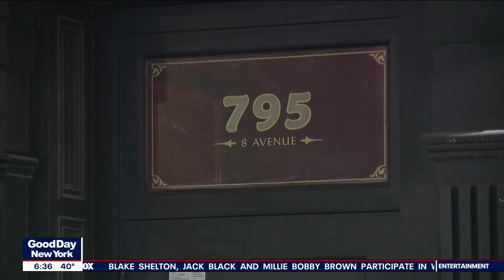Gay men targeted at Manhattan clubs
The NYPD is investigating several cases where men were assaulted and robbed.  Two deaths are also being investigated in connection with the incidents.